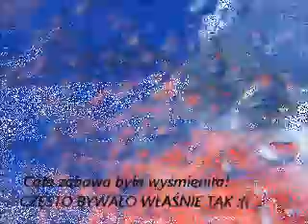MÓJ WYJAZD NA NARTY DO GOURETTE.wmv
W sobotę 05,02,2011r.Wybrałem się na narty do Gourette. Mimo wielu upadków postanowiłem zjechać z 2100m.n.p.m. czerwonym i czarnym szlakiem dla narciarzy. Oczywiście nie obyło się  bez upadków. Przynajmniej mam nowy sposób na masowanie kręgosłupa i innych części ciała:)). Wypad w góry był bardzo udany i owocny! Nabrałem znów wprawy w jeździe i podnoszeniu się ze śniegu  na nartach:)) POZDRAWIAM !!